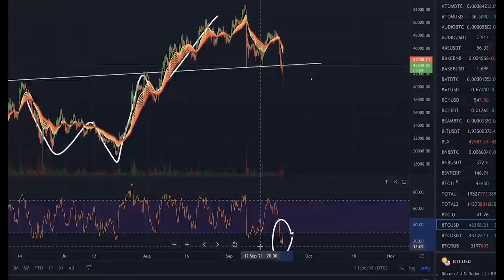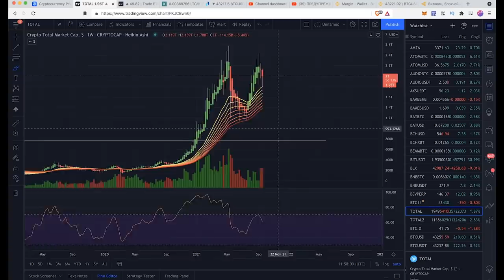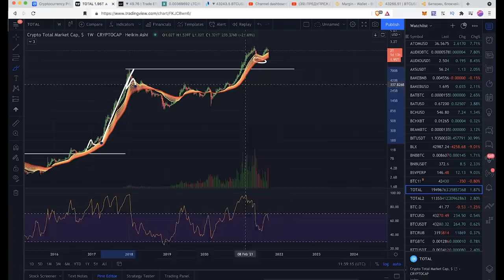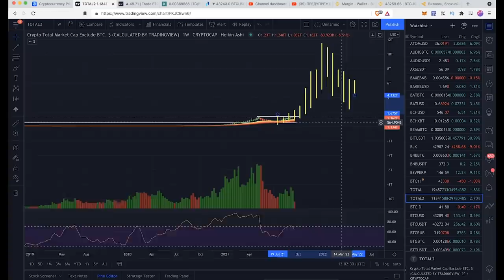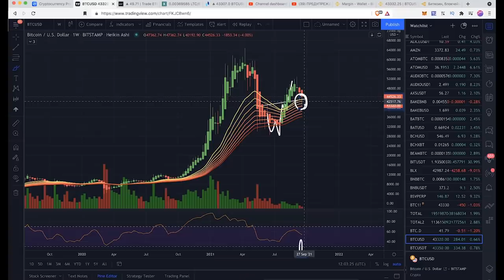БИТКОИН: ГДЕ МЫ СЕЙЧАС? 👀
BTC: 1JcJgpSHbrRwgnvLeteXNfNXxLgpDuxyMP
ETH: 0xC8b0CF755bec8155D371676D77A579D7E15fd7eD
DASH: XuhZGGGezSEqnDq5ETBkiMc4ARfS6UxQAi
LTC: LfGpGJjkcrgZV12VNnQdEx79uHgeHSS8oG